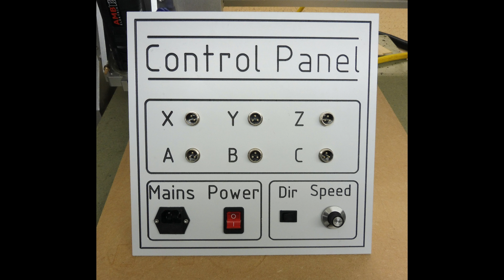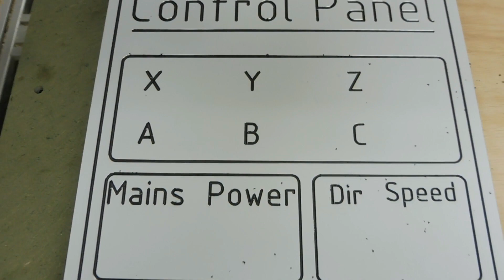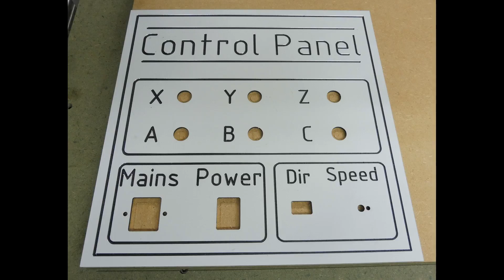CNC D-500 Routing Machine Engraving and Cutting DiBond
This video shows the D-500 Engraving and Cutting DiBond aluminium composite.

We now have the New CNC D-500 Routing Machine Kit In Stock.

Designed and stocked in the UK.
Can cut a range of materials including aluminium.
Easy step by step assembly instructions.
Support via email, online or phone.
12 months warranty of all parts.
Shipping worldwide.
We are not just suppliers, we use our own designed machines daily in our workshop.